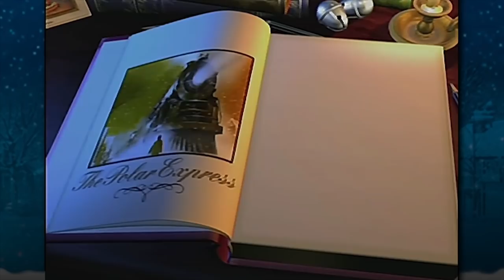BEST OF Oney Plays Polar Express (Funniest Moments) OFFICIAL